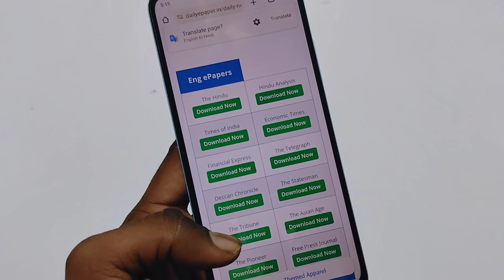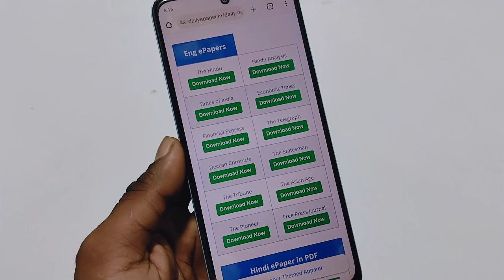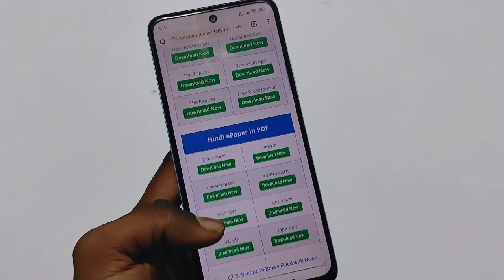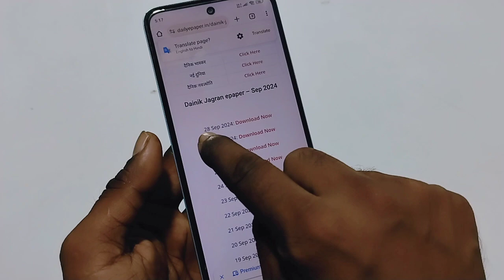Free me new paper kaise download kare | newspaper kaise download karte hai